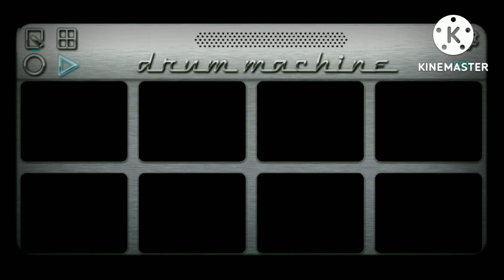Dhumal Patch || Sandal mix patch 🔥🔥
MH28SHEGAON patch download,

New Bharat dhumal Band party akola